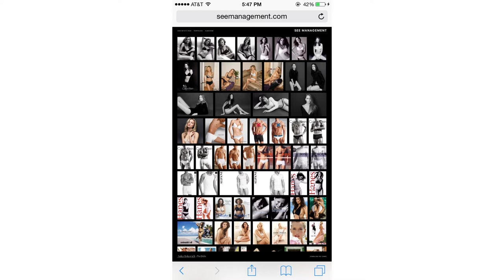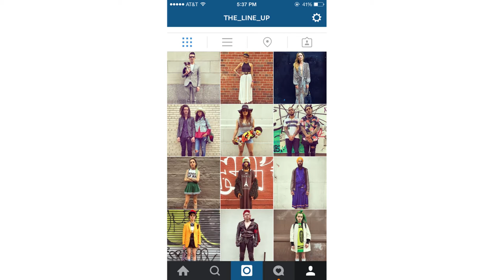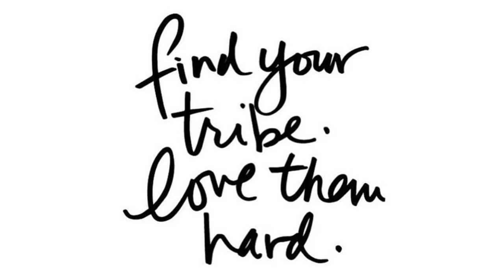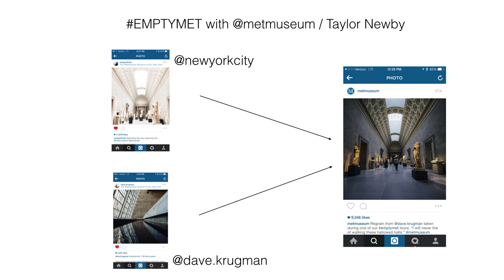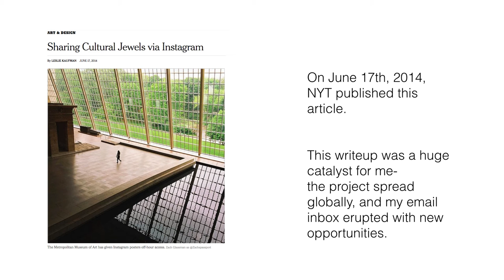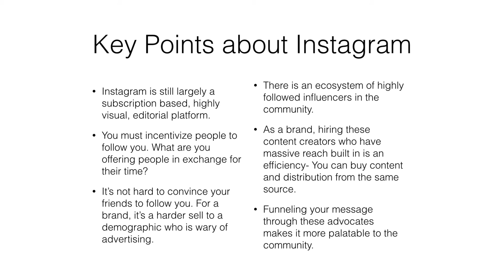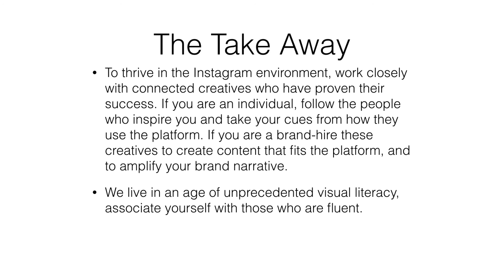How to – Instagram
In this workshop that took place on May 27, 2015 at the ICP School, Instagram photographers with a minimum of 50–500K followers shared their own success stories, tips, and tricks.

Moderator: Ulli Barta, Fabrice Nadjari, Studio 55 @st55nyc.

Panelists: Anka Itskovich (@the_line_up), Dave Krugman (@dave.krugman) and Miki Meek (@mikimeek).